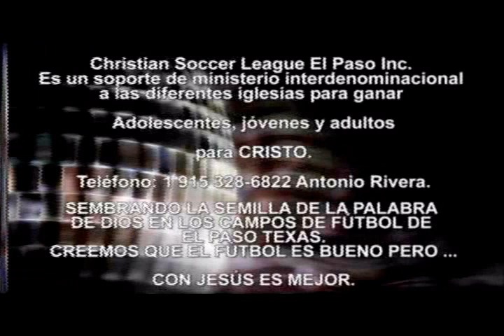GOZOSOS EN LA ESPERANZA - Reflexión para Jóvenes. Antonio Adame